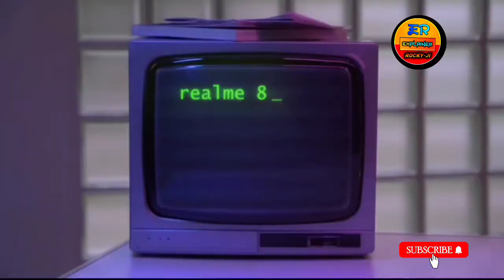realme 8 First Impressions 6.4" AMOLED display, 76MP Camera, Helio G95 - Expalner Rocky Ji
best phone under 15000 December 2021
best phone under 15000 6gb ram
128gb rom best phone under 15000 December 2021
best phone under 15000 telugu
15000 under smartphone 2021
5g phone under 15000
tamil best smartphone under 15000 malayalam
best smartphone under 15000 september 2021
best smartphone under 15000 in big billion days
best smartphone under 15000 for
gaming
tamil best gaming phone under 15000 malayalam
best gaming phone under 15000 in telug
best gaming phone under 15000
pubg smooth extreme
best gaming phone under 15000 for free fire
best gaming phone under 15000 for pubg 60fps
best 5g phone under 15000 october 2021
best 5g phone under 15000 6gb ram 128gb
best 5g phone under 15000 to 20000